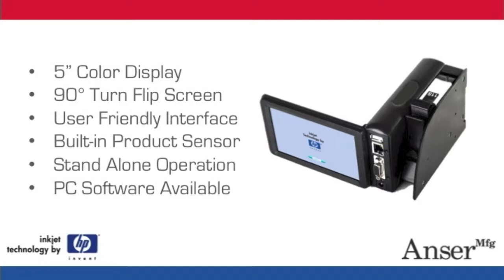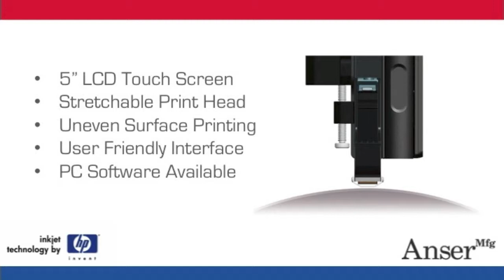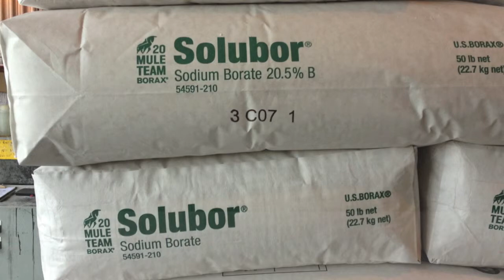PMT Video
Anser-Mfg licensed partner of HP TIJ SPS Printing Systems now offers uneven surface printers for curved surfaces